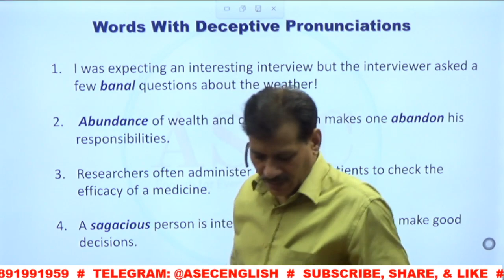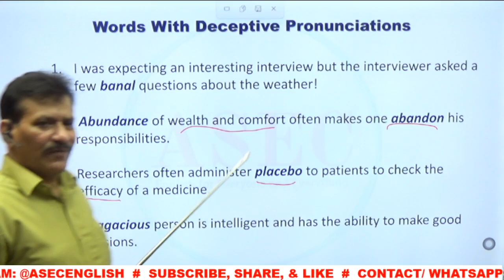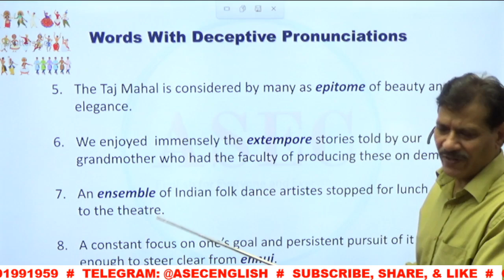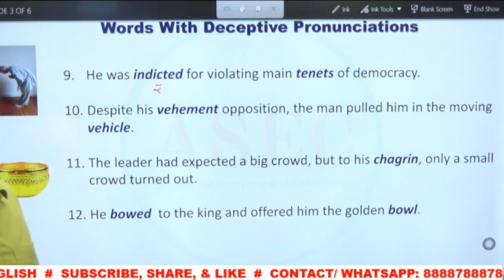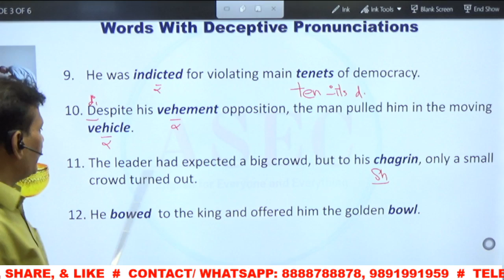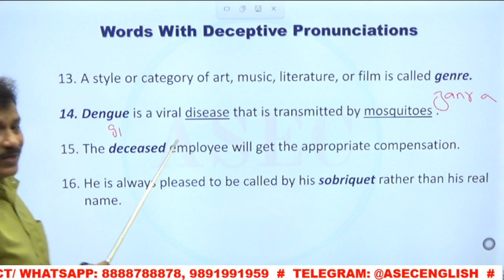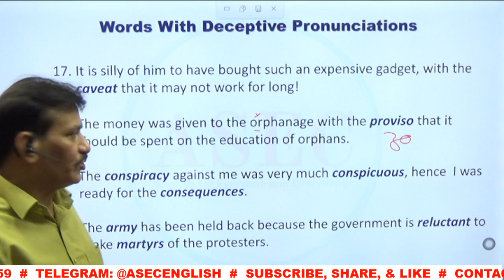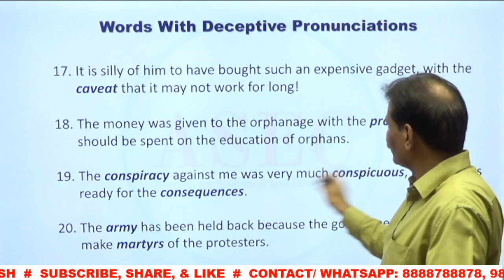PRONUNCIATION - 02 || ASEC FOUNDATION || MK Durrani || Ankul Sir English Classes